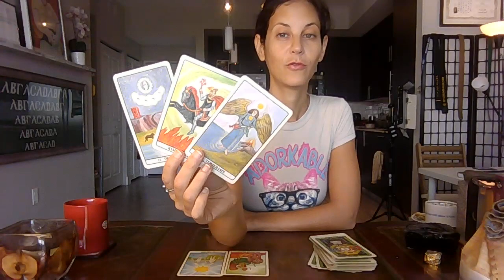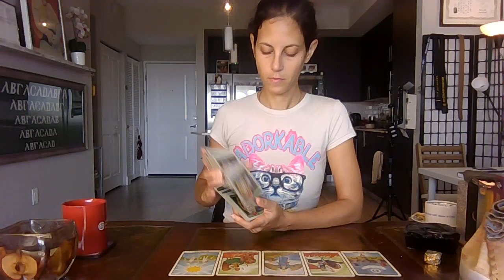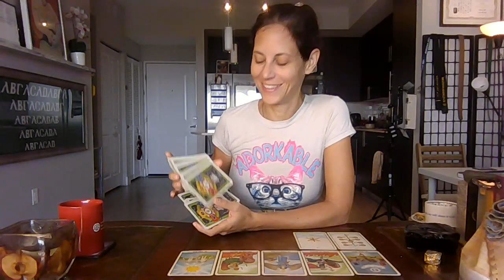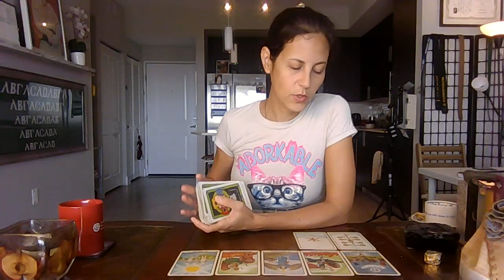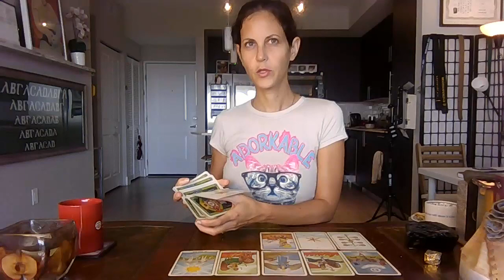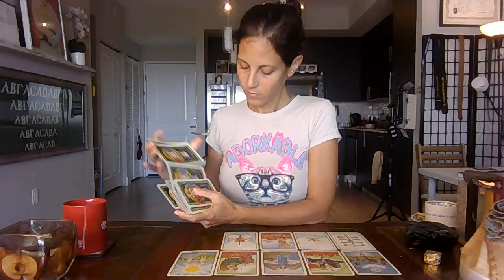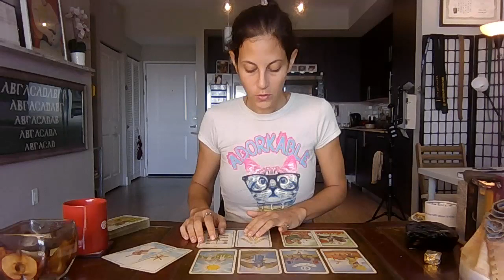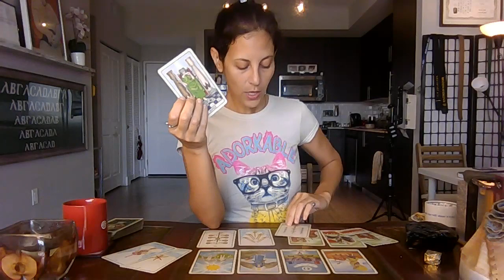CANCER 2.0 ✍🏼, Leader of a Revolution (INCREDIBLE reading for Movers & Shakers) | October/ Timeless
{Tarot Masterclass} {Karmic Shift & Liberation} {Daily Runes}
🌞 *Ways to reciprocate, and deepen your connection to The Existential Shift:

🌞 Way of Patronage; unlimited access to deep, mystical, VIP content {$13.22/+}

🌞 Way of 'Super THANKS'; 1-time gratitude & reciprocation to this video - It is in line with the LIKE button {ANY}

🌞 Way of 'Channel Membership' [Seeker] - Monthly gratitude & reciprocation for what you receive regularly from this channel {$1.99}

🌞 Way of Amazon Wish-List [gift]

Special North & South Node Readings [FREE]

Book a Satsang or Professional Inquiries (*only*)
I don't disclose my email here because IG is great with blocking harassment, Gmail isn't]

I LOVE YOU SEEKERS!

If it carries ill intent, I send it back to you (minus the pure energy) - to the folds Karma sees fit.

   (c)Morgane

   (c)Morgane.